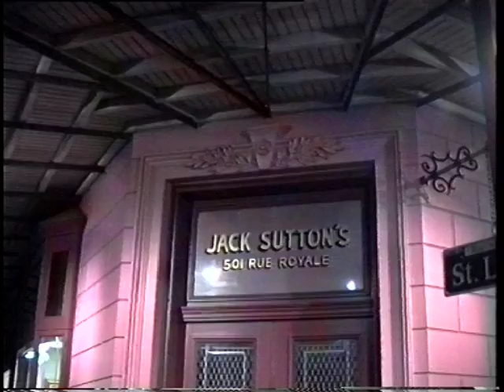Strassenmusiker New Orleans 1992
(English? Scroll down) Im French Quarter von New Orleans am Abend des 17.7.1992 (das Datum im Video, 2 Tage früher, ist falsch). Strassenmusikanten spielen auf vor der Jack-Sutton's-Tür, 501 Rue Royale. Der Sänger wird von einem Gitarristen begleitet. Dargeboten wird "Flip Flop And Fly" von Big Joe Turner (?) und "Baby What You Want Me To Do" von Everly Brothers (?). Kennen Sie den schwarzen Sänger im weissen Anzug? Wenn ja, teilen Sie mir bitte seinen Namen und e-mail-Adresse mit. Ich möchte ihn nach 20 Jahren gern kontaktieren. Vielen Dank.

French Quarter of New Orleans, in the evening of July 17th 1992 (the date in the video, two days before, is wrong). Two street musicians in front of the door of Jack Sutton's, 501 Rue Royale. The singer is accompanied by a guitar player. They perform "Flip Flop And Fly" by Big Joe Turner (?) and "Baby What You Want Me To Do" by Everly Brothers (?). Do you know the black singer in the white suit? Would be a great pleasure for me to contact him after 20 years. Please let me know his name and e-mail. Thanks a lot.